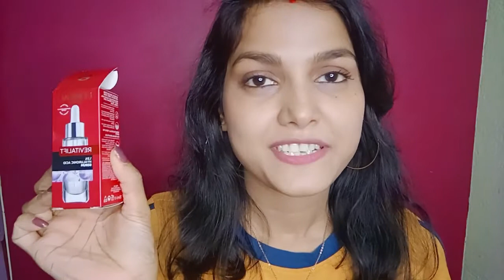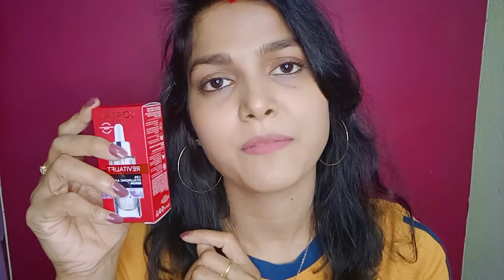L'OREAL PARIS 1.5% HYALURONIC ACID SERUM REVIEW-I TRIED IT FOR ONE AND HALF MONTH-HONEST REVIEW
IN THIS VIDEO I HAVE SHARED MY EXPERIENCE OF L'OREAL PARIS HYALURONIC ACID SERUM.IF ANY ONE WANT TO PURCHASE THIS PRODUCT THEN ONE CAN BUY IT FROM THIS GIVEN LINK BELOW.THANK YOU.